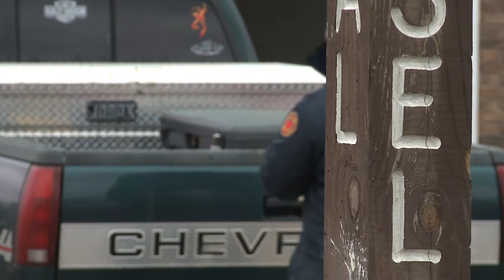Elderly wheelchair-bound woman trapped in bathroom, dies in fire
It took six fire departments to control a fatal fire this morning. Reporter Annette Lawless spoke with neighbors mourning the loss of an elderly woman trapped in the fire.